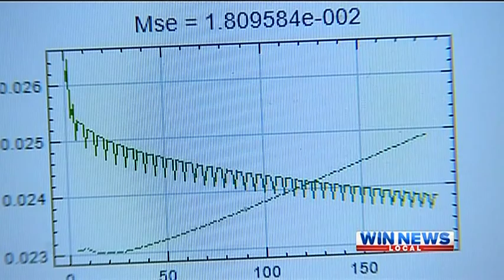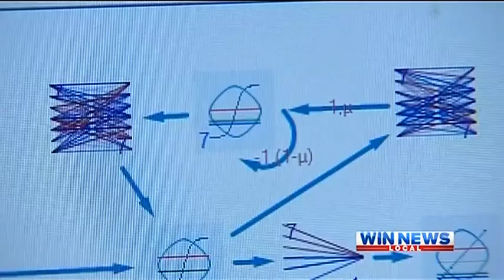Artificial Intelligence for Rainfall Forecasting in Australia - Broadband.m4v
Jennifer Marohasy and John Abbot discuss the application of artificial neural networks to rainfall forecasting in Queensland, Australia.